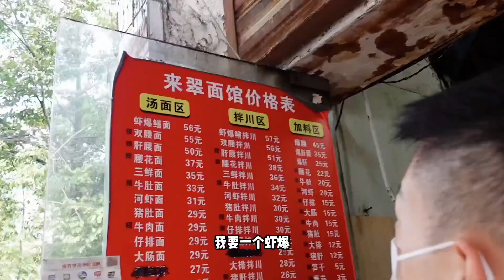在杭州花113元吃了兩碗拌川，這頓早餐太頂了，非常貴氣！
"视频中的所有食材采购都符合法律要求，我们坚决反对任何形式的动物虐待。" 在杭州花113元吃了兩碗拌川，這頓早餐太頂了，非常貴氣！